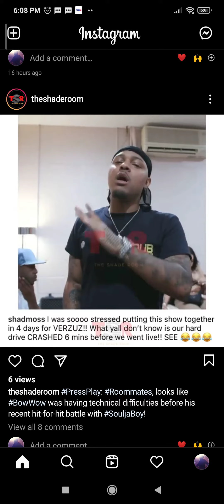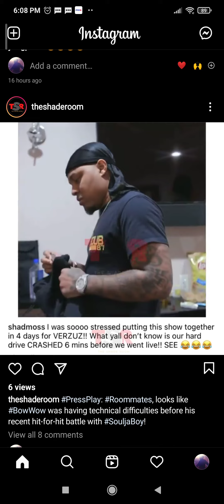BowWow Says He Lost To SouljaBoy Because Of The Technical Difficulties him and his Dj Was Fasing